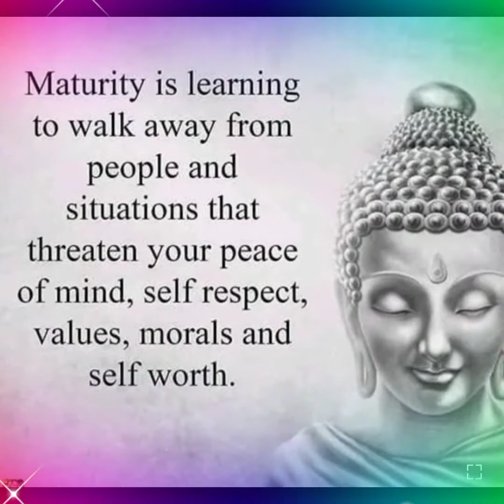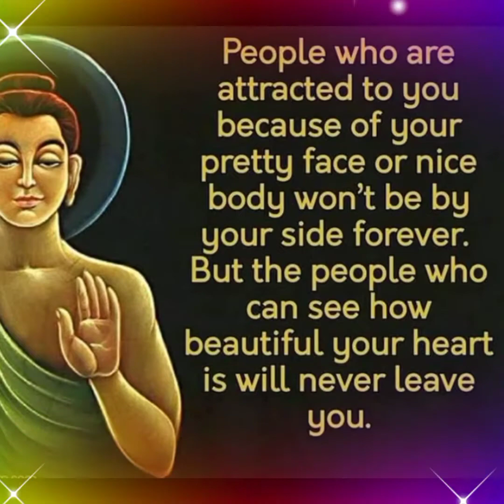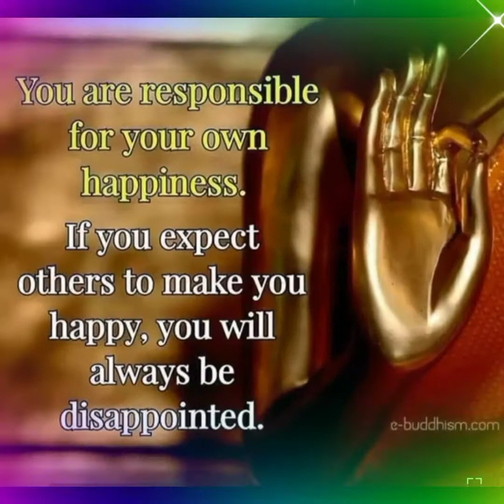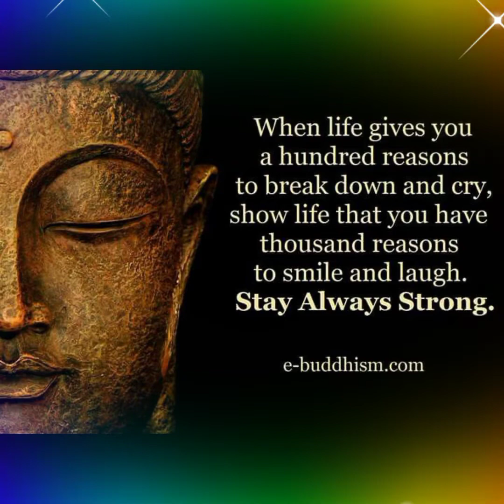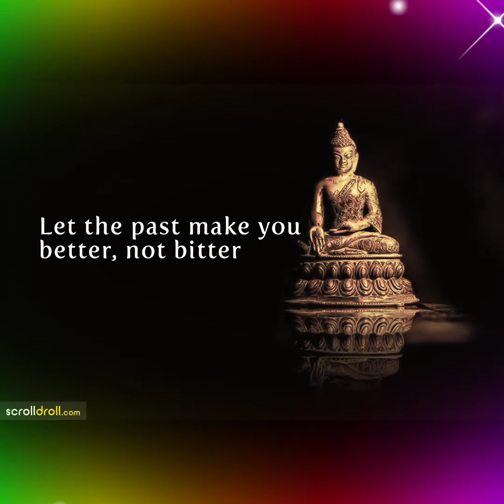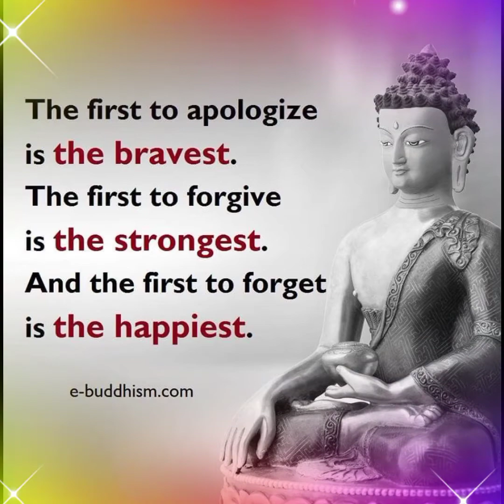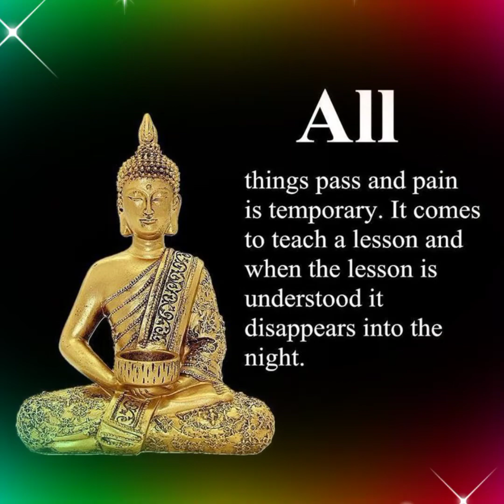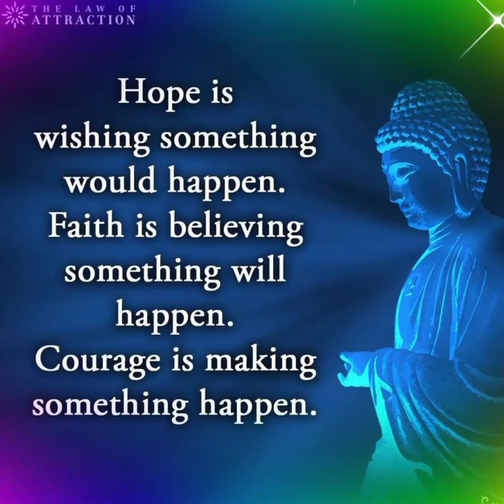Buddha Quotes That Will English you| Buddha Quotes That Will Change Your Life| part 39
Little is known about the life of Buddha.

Historians believe he was born Prince Siddhartha Gautama in the 5th or 6th Century BC in Nepal.  In his 20s, the prince experienced realities of the outside world that led him on a quest for enlightenment. He left the palace to search for it and eventually attained enlightenment.

It was then that he became Buddha.

Until he died at the age of 80, Buddha taught many people how to achieve enlightenment. His doctrines eventually became what is known as Buddhism.

Those teachings inspired Buddhism, a practice and spiritual development that uses things like meditation to change yourself and become more aware, kind, and wise. Buddhism is seen as the path to enlightenment, which is the ultimate goal. Buddha himself was someone who embodied that.

That said, it’s no surprise that people enjoy reading and following Buddha’s quotes, which have also given birth to Buddha-inspired quotes. Here are some of the most inspirational quotes from Buddha, along with Buddha-inspired quotes:

Fair use is a doctrine in the United States copyright law that allows limited use of copyright material without requiring permission from the rights holders, such as for commentary, criticism, news reporting, research, teaching or scholarship.

It provides for the legal, non-licensed citation or incorporation of copyrighted material in another author's work under a four-factor banancing test. A similar principle, fair dealing, exists in some other common law jurisdictions. Civil law jurisdictions have other limitations and exceptions to copyright.